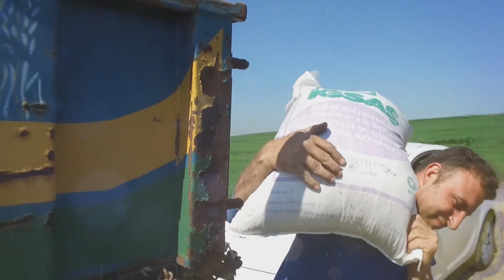SEKTÖR HABER | ZEYTİN HASADINDA MAKİNE KULLANIMI